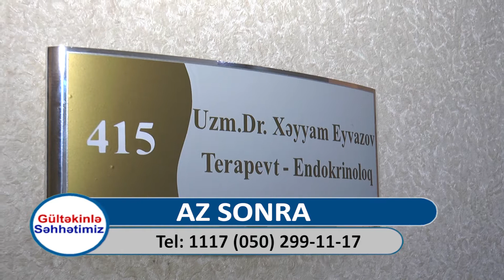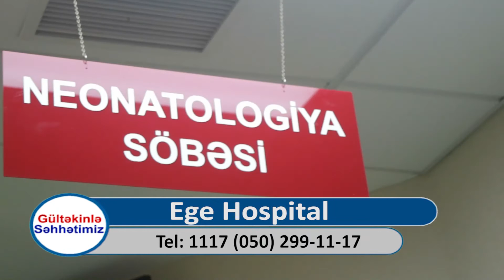Qanda prolaktin səviyyəsinin yüksəlməsinə hansı xəstəliklər səbəb ola bilər?